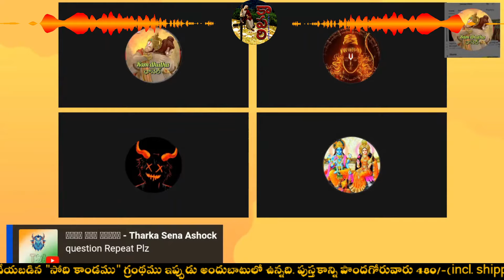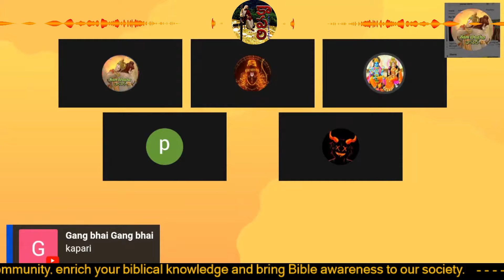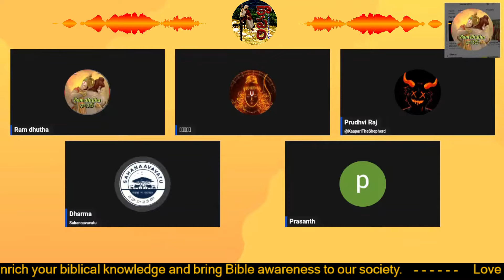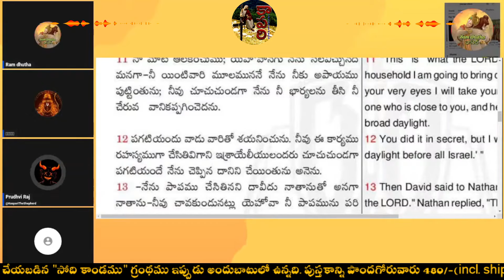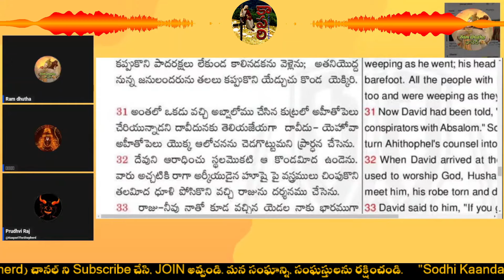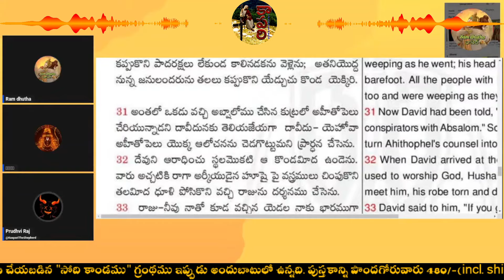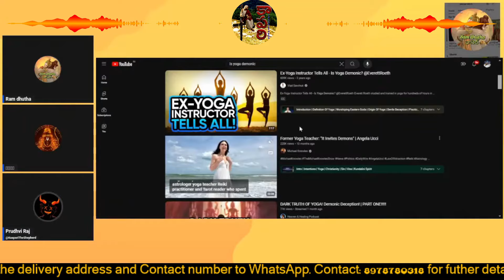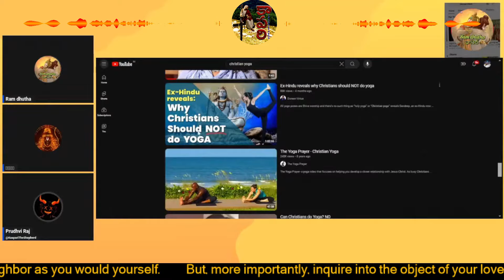క్రైస్తవం యొక్క చీకటి కోణం | క్రైస్తవ యోగా | దావీదు ఉపపత్నులను అబ్షాలోముతో రేపు చేయించిన యెహోవా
క్రైస్తవం యొక్క చీకటి కోణం | క్రైస్తవ యోగా | దావీదు ఉపపత్నులను అబ్షాలోముతో రేపు చేయించిన యెహోవా 08/06/2024 david absalom 2samuel16 pastor hypocrisy యెహోవా చిల్లంగితనము @KaapariTheShepherd
జ్యేష్ఠము 18, 1946.
సంఘానికి స్వాగతం. నేను, మీ కాపరిని.
మీరూ సంఘంలో చేరండి, సంఘస్తులు అవ్వండి. మన సంఘాన్ని, సమాజాన్ని రక్షించండి.

సోది కాండము - ఏబది ఆదుల యదార్థ దర్శనము (బైబిల్ ఆదికాండము యొక్క వాక్యసహిత సమగ్ర విశ్లేషణ)
336 పేజీల పుస్తకము కొరకు 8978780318@ibl అనే UPIకి 480/-(incl. shipping) చెల్లించి ఆ చెల్లింపుని, మీ addressతో సహా 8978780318కి WhatsApp చేయండి.
Pages: 336 (86,000+ words)
A5, Hard Bound, 70GSM
Size: 8.5 x 5.5 x 0.75 in
Weight: 460 g
MRP: 420/-    + (Rs.60/- shipping)
సోది కాండము kindle లో కూడా లభ్యమవుతున్నది:

మరోసారి ఎదురైన మహా చిల్లంగితనము | పాస్టర్లలో చిల్లంగిపాస్టరు వేరు కాదయా
2024 జూన్ 1న @Raamadhuta888 ఛానల్ లైవ్‌లో జరిగిన సంభాషన యొక్క భాగాన్ని ఇక్కడ ప్రచురిస్తున్నాను.

ఈ వీడియోని Like చేయండి, మీ శక్తికొలదీ ఇతరులకు Share చేయండి.
అన్నిటికంటే మించి... అన్ని విషయాలలోనూ జాగరూకతతో ఉండండి, వివేకంతో వ్యవహరించండి.

శుభం భూయాత్.

Telugu textbooks / తెలుగు పాఠ్యపుస్తకాలు (1-10 తరగతులు) SCERT AndhraPradesh, Telangana